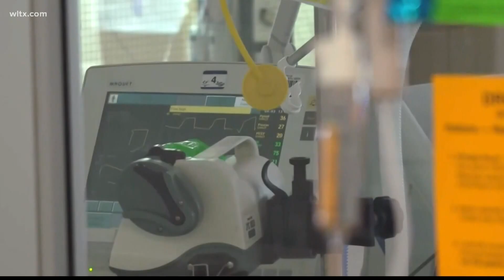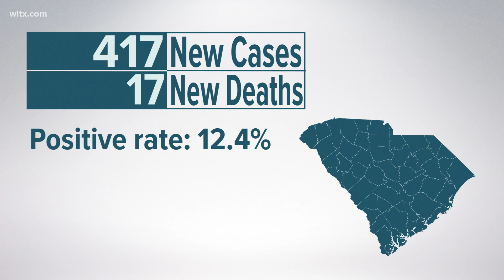You'll no longer get daily COVID-19 case counts from DHEC, here's what you need to know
DHEC will shift away from daily case counts and start to put emphasis on severe cases that result in hospitalizations.